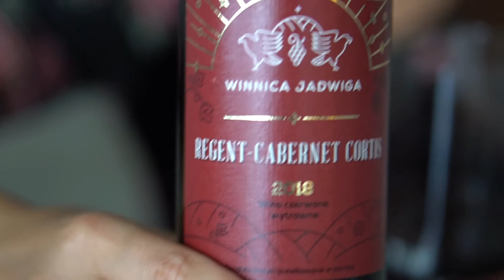Pij dolnośląskie wino - czerwony kupaż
Jest to kontynuacja odcinka o winach blendach, inaczej mówiąc kupażach, czy cuvee. Tym razem pod lupę weźmiemy czerwone kupaże z Dolnego Śląska. Zapraszam także do obejrzenia odcinka o białych blendach.

Film powstał w ramach akcji "Pij dolnośląskie wino" i jest owocem współpracy Stowarzyszenia Winnic Dolnośląskich i projektu "Wine Thinking".